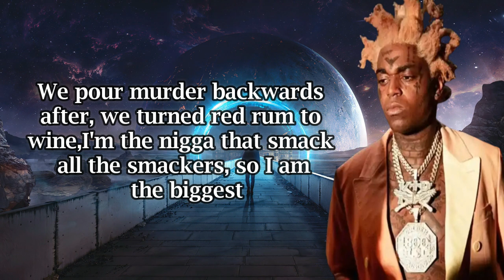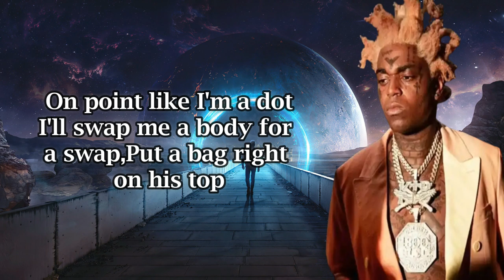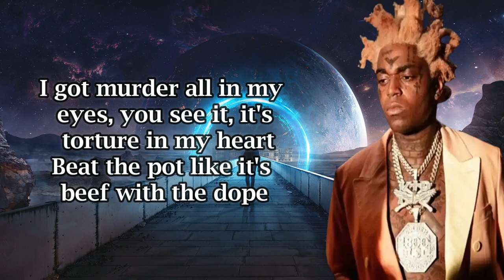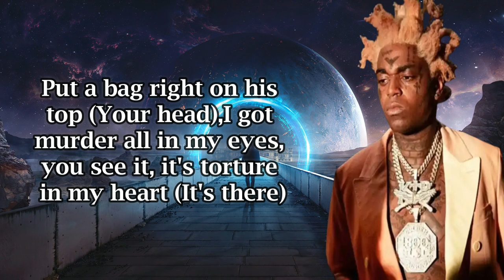Gucci Mane - King Snipe Feat Kodak Black (Lyrics)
LYRICS.

[Intro: Kodak Black]
Shit, I love Guwop though, Zuwop, 'cause I'm a big Z
Shoutout to Gucci, I think that's my dad, you know, I was just jerkin'
(I just told Richie we rich)
(Boy)

Bitch said, "Whoopty-woop, whoopty-woop," I was like, "Bet," know that was lyin'
When them bullets had came my way, I say, "I bet Kodak ain't dyin'"
We pour murder backwards after, we turned red rum to wine
I'm the nigga that smack all the smackers, so I am the biggest stepper, 5'5
I'm a hot boy, my bitch the coldest, yeah, opposite attract
You got one time to raise your voice in here, then I'ma get the strap
I've been chasin' that boy likе a fly 'round the house, but evеntually, I'll get him clapped
All I ever had was the trap, I ain't have me no dad, so I got off my dick, yeah, I jacked

[Chorus: Kodak Black]
I've been true to this from the jump
When I do it, consider it done (Mm-hmm)
Fuck a shooter, bitch, 'cause I'm one
On point like I'm a dot
I'll swap me a body for a swap
Put a bag right on his top
I got murder all in my eyes, you see it, it's torture in my heart
Beat the pot like it's beef with the dope
Pop Percs, I don't drink, I don't smoke
I'ma leave 'fore I beat on a ho
I'm a Z, but I'm P, for sure
I bet low-key, she a swoop
Need codeine with the boot
And I know she cheatin' too
But I ain't finna look for proof (Boy)
I triple crossed them 'cause I seen it was planted
Tried count me out, must didn't know how to count (What?)
Total ring up, it didn't know the amount
Expensive new fabrics, I couldn't even pronounce (It's Gucci)
No gun policy, stick in the party (Grrah)
Hope nobody gets out of they body
Got his self hurt, he was full of that molly (Damn)
We ain't even wanna have to kill nobody (Woah)
Ridin' down Ocean like Fast and the Furious (Gucci)
Caught me red-handed, couldn't crack up the jury (Damn)
Your boss is a pussy, your artists are scary (Pussy)
Just a matter of time 'fore they take all your jewelry (Burr)
These young niggas, they done made killin' a sport
They brazen, they'll take a switch to New York (Grrah)
So crazy, kill a pig, turn him to pork
I hope they don't try to use my lyrics in court (It's Gucci)

[Chorus: Kodak Black]
When I do it, consider it done
But I ain't finna look for proof
[Verse 3: Kodak Black]
And I got juice when I wanna lean
I'm smokin' deuce, I pour a three
And I got boot, been down on my feet
What did I do? Caresha, please, baby
Bought you a Ring Pop to be funny
I'll take you to Kay's now if you lucky
My Pomeranian puppy a Russian
I brought this lil' beautiful bitch to the ugly (Boy)
And I'm King Snipe and I'm King Tut
Yeah, I came tight, you ain't gettin' nothin'
Miami nights, fuckin' in the club
Shakin' with the dice, it don't really bluff
I made a way, it's only us
Niggas hatin', don't mean much
All I did was run it up

[Chorus: Kodak Black]
I've been true to this from the jump (Uh-huh)
When I do it, consider it done (It done)
Fuck a shooter, bitch, 'cause I'm one (I'm one)
I'll swap me a body for a swap (Uh-huh)
Put a bag right on his top (Your head)
I got murder all in my eyes, you see it, it's torture in my heart (It's there)
I'm a Z, but I'm P, for sure (Uh-huh)
I bet low-key, she a swoop (A swoop)
Need codeine with the boot (And boot, and boot)